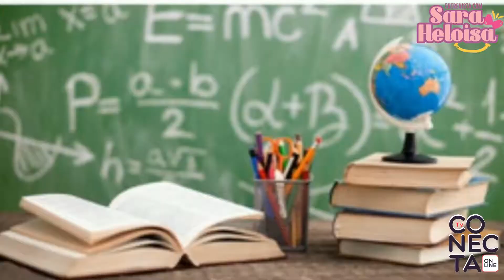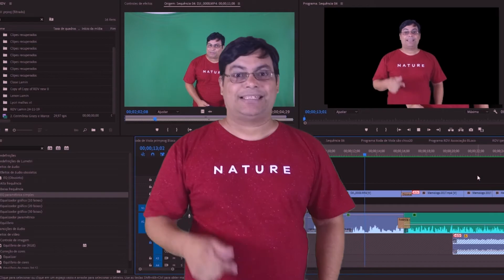Programa Sara Heloísa 12